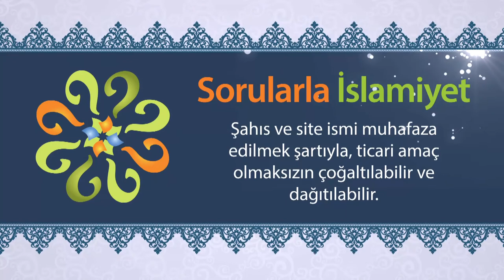Gıybet etmek kul hakkına girer mi?